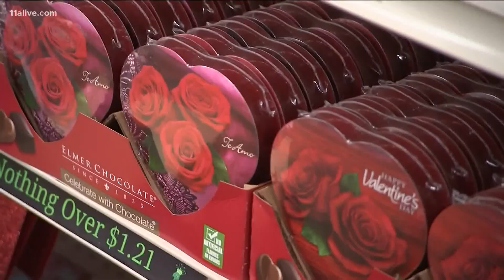Budget-friendly ways to show love on Valentine's Day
Here are some ideas and ways to save this year.